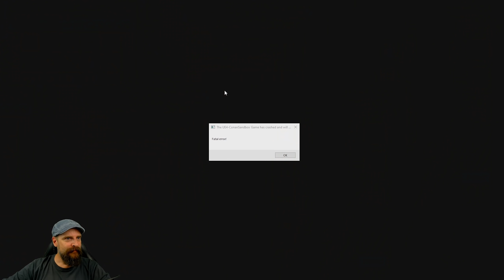Conan Exiles Isle of Siptah ☠️ S2E011: Nach Norden! Conless & die Unsichtbare ☠️ german gameplay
Conan Exiles Isle of Siptah deutsch - mit Eurem Wautscher und .. unserem  Conless! Es geht in die zweite Runde! Let´s Play Conan Exiles Isle of Siptah deutsch. Wir spielen im Singleplayer!

"Klar was jetzt folgt oder? Wir haben ein Reittier und unser Thrall Tier 2 ist raus aus dem Rad.

Wir wollen heute aufbrechen gen Norden!

Unsere Begleiterin bekommt natürlich eine passende Rüstung und wir vererben ihr unseren alten Knüppel samt Schild.

Lasst uns auf eine kleine Reise gehen ..."

Auszug Steambeschreibung:

Isle of Siptah ist eine umfassende Erweiterung des Open-World-Survival-Spiels Conan Exiles, die eine riesige neue Insel, gewaltige und blutrünstige Kreaturen, neue Gebäudesets und einen brandneuen Gameplay-Zyklus umfasst.

Kämpfe in neuen unterirdischen Dungeons gegen die Älteren Völker. Besiege dämonische Monstrositäten, die einem Sturm aus purem Chaos entsteigen. Beherrsche die Flut, um deinen Nachschub an Leibeigenen zu sichern.

Entwickler: Funcom
Publisher: Funcom